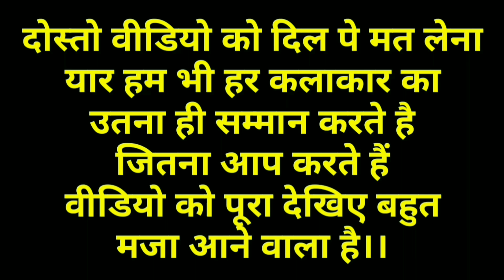Dehati Mix Funny Dubbing Video!! हमरे खेत के चारा उपारथी🤭🤣😄 Kuldeep Rd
ये वीडियो सिर्फ मनोरंजन 😄 के लिए बनाया गया है कृपया इस वीडियो को दिल पे ना ले🙏🏼🙏🏼🙏🏼 हंसो और दूसरे को भी हंसाओ😊😆

Dubbing voice. Kuldeep rahi 🙏🏼

दोस्तो. अगर आप लोगों की मेरी डबिंग वीडियो अच्छी लगती है तो वीडियो को ज्यादा से ज्यादा लोगों तक शेयर करें और लाइक करे 🙏🏼🙏🏼🙏🏼 और मेरे चैनल को भी सब्सक्राइब करें और साथ में घंटी को भी दबाएं धन्यवाद🙏🏼

                 । Warning- चेतावनी।

NOTE: This channel Does not promotes or
encourage any illegal activities and All content provideby this channal is meant For Educational and Entertainment Only.